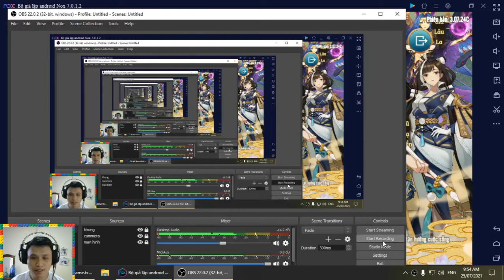Trải nghiệm trước Ngự Hồn Sư - Game RPG Turn Based mang phong cách manga Nhật Bản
Cuối tuần rồi đấy anh em chơi game gì chưa .. he he.. nếu đang rảnh và chưa biết chơi gì thì tìm hiểu ngự_hồn_sư nha :))
Dung lượng game tầm tầm 500M thôi mọi người ạ .. không rõ là nó có tải thêm không .. về cơ bản thì khá nhẹ
Vẫn là dòng thẻ bài quen thuộc .. anh em vào vai một nhà sưu tập .. triệu hồi và chiến đấu ... ka ka
Không hiểu sao nó lại bắt đánh phó bản 3 lần mới cho qua màn .. chắc là lag hay sao ấy .. hix
Đồ họa game rất đẹp .. lung linh huyền ảo luôn á
Âm thanh game cũng hay và lôi cuốn
Ưu đãi người chơi mới cũng tạm được
Mô tả game :
Ngự Hồn Sư là một siêu phẩm RPG Turn-Based mang phong cách manga, cốt truyện thần thoại Nhật Bản. Lấy bối cảnh xứ sở Mặt Trời mọc vào thời cổ xưa, bom tấn Ngu Hon Su sẽ đưa người chơi trở về thời kỳ tăm tối nhất, khi Quỷ Vương tái sinh, tiêu diệt nhân loại gây ra cảnh lầm than cực độ, trước đại họa chấn động âm dương đó, các Thần đã hạ giới truy tìm những vị sư có nghị lực hơn người, rèn luyện và trao cho họ sức mạnh của Thần để tiêu diệt Quỷ Vương đem lại hòa bình cho nhân loại, từ đó Ngự Hồn Sư ra đời, viết nên truyền thuyết về vị Ngự Hồn Sư tối cao nhất có khả năng khuấy đảo và cai trị cả âm dương.

•••TÍNH NĂNG ĐẶC SẮC CỦA NGỰ HỒN SƯ•••

Đề tài mới lạ, độc đáo
Ngu Hon Su lấy đề tài thần thoại Nhật Bản vô cùng mới lạ, kết hợp cùng đồ họa phong cách manga, siêu phẩm NHS hứa hẹn cũng sẽ làm hài lòng tất cả fan yêu thích phong cách manga, anime, onmyoji

Trận Hình 10 Ngự Thần Xuất Kích.
Trận hình xuất trận lên tới 10 Ngự Thần, tha hồ thể hiện kỹ năng chiến đấu.

Khế ước Hồn Sư - Triệu hồi hơn 200 Ngự Thần.
Cơ hội sở hữu hơn 200 Ngự Thần với những kỹ năng độc đáo riêng biệt, mang đậm chất thần thoại trong thế giới Ngu Hon Su.

Ngự Thần Chiến - Tỷ thí liên Server.
Thiện Ác bất phân, giao tranh liên server không hồi kết.

Đỉnh cao chiến thuật - Tự do thay đổi đội hình
Tự do thay đổi đội hình trong giao chiến.

Skin thời trang đa dạng - Đột phá tạo hình.
Skin tướng chuẩn đẳng cấp và phong cách Ngự Hồn Sư.

Các điểm đặc sắc khác:

Game không kén thiết bị.
Săn BOSS thế giới rơi trang bị khủng.
Đấu Trường tỉ thí cực hạn.
Cửu Trùng tháp.
Họa Trung Kính.